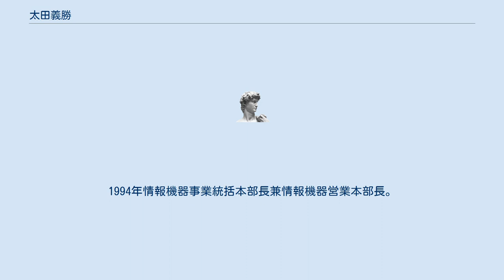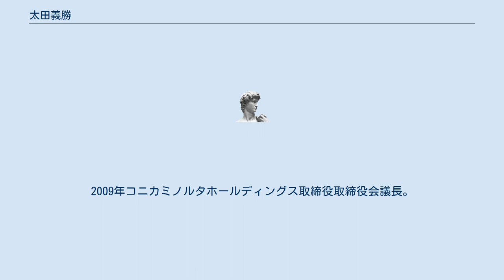太田義勝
太田 義勝（おおた よしかつ、1941年12月28日 - ）は、日本の実業家。
ミノルタ代表取締役社長を経て、コニカミノルタホールディングス取締役代表執行役社長や、同社取締役会議長を務めた。
 京都府出身。
1964年同志社大学法学部卒業、ミノルタカメラ（のちのミノルタ）入社。
1987年複写機事業部複写機営業部長。
1991年取締役複写機事業部長兼複写機営業部長。
1994年情報機器事業統括本部長兼情報機器営業本部長。
1995年常務取締役。
 1999年からミノルタ代表取締役社長を務め、コニカとの経営統合を行い、2003年持株会社となったコニカミノルタホールディングスの取締役代表執行役副社長及び事業子会社のコニカミノルタビジネステクノロジーズ代表取締役社長に就任。
2006年コニカミノルタホールディングス取締役代表執行役社長。
2009年コニカミノルタホールディングス取締役取締役会議長。
 2012年ヤマハ取締役。
2013年コニカミノルタ取締役会議長。
2014年コニカミノルタ特別顧問。
2015年J.フロント リテイリング取締役。
2017年コニカミノルタ名誉顧問。
公益財団法人コニカミノルタ科学技術振興財団理事長も務めた